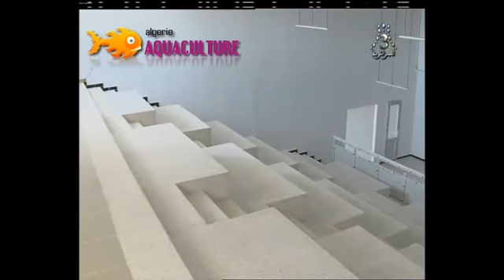أسعار السمك في الجزائر بين نقص الانتاج وإحتكار السوق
للمزيد من المعلومات - الحوارات - التقارير - الصور - الفيديو -
زورو صفحتنا على الفايسبوك